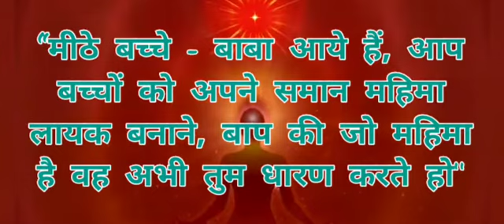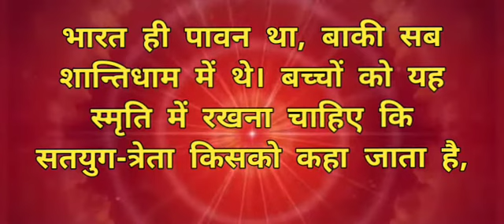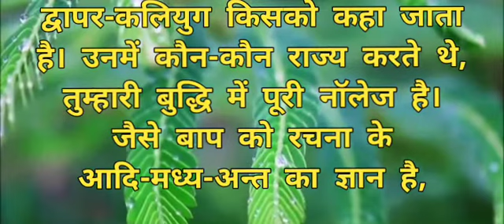Brahmakumaris/ Aaj ki murli/ 17-05-2021 / आज की मुरली | Dailymurli/ Today murli / aaj ki murali.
Content covered :
1. aaj ki murali
2. aaj ki murli
3. आज की मुरली
4. ਆਜ ਦੀ ਮੁਰਲੀ
5. om Shanti murli today
6. Brahmkumaris murli today
7. aaj ki murli Brahmakumaris
8. murli Today
9. aaj ki murli
10. murli today
12. bk murli today
13. murali aaj ki
14. om shanti murli
15. om shanti song
16. aaj ki murali madhuban se
17. aaj ki murli
18. aj ki murali
19. aj ki murli
29. murali murali
30. ओम शान्ति मुरली
31. aaj ki murli shiv baba
32. aaj ki murli songs
33. bk murli
34. Bk murli in hindi
35. gyanmoti aaj ki murli
36. madhuban ki murli
37. aaj ki murli bk usha didi ji
38. aaj ki murli om shanti ji
39. shiv baba ki murli
40. aaj ki murli live
41. aaj ki murli usha didi
42. bk hindi murli today
43. aj ki murli
44. brahmakumaris murli today
45. pyare baba ki murli
46. murli shiv baba today
47. madhur vaani
48. shiv baba ki vaani
49. today's murli
50. murali today